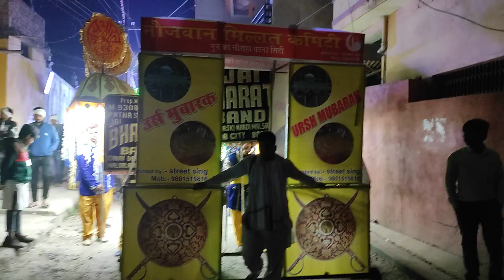Noon ka chauraha | Urs Mubarak | Patna City...@jaybharatbandofficial